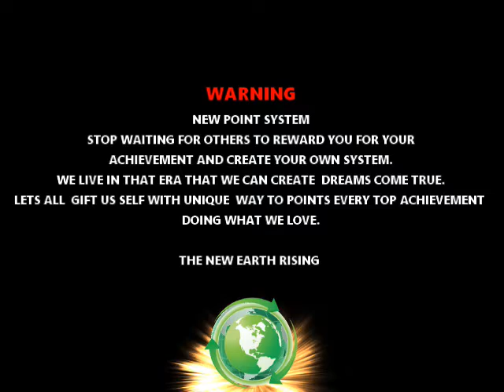👨🏻‍💻NEW POINTS SYSTEM ( THE NEW EARTH RISING )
⚡️PREVIEW OF CHIC BREAK THE NORMZ OF JANUARY 20 2019 THE DAY OF THE  FULL MOON. POWERFULL WISDOM DURING THAT DAY FACING EXTREME CONDITION DOING WHAT I LOVE AND ITS MY DUTY TO SHARE THE  BEST  WAY I CAN ALL INFORMATION THAT CAN HELP ALL OF YOU WATCHING TO APPLY IT IN YOUR OWN WAY TO  NAVIGATE MORE IN HARMONY WITH THE PROCESS. ENJOY
⇨ Check out my Instagram for dayly post since MAY 29 2016